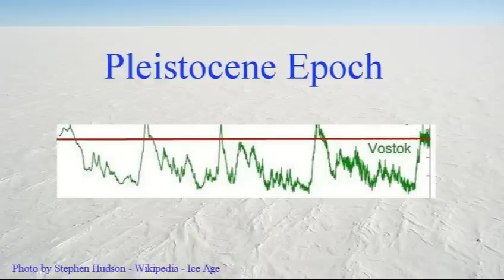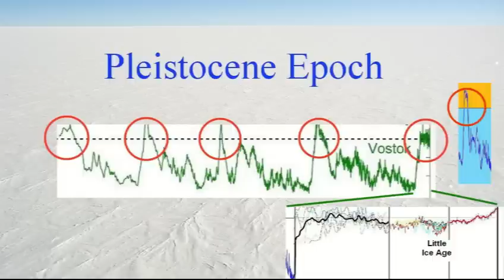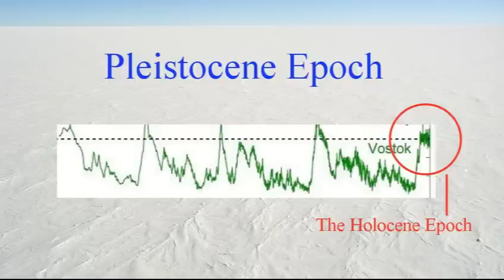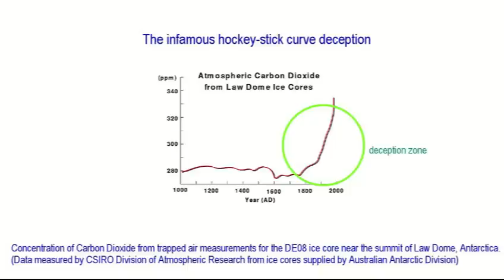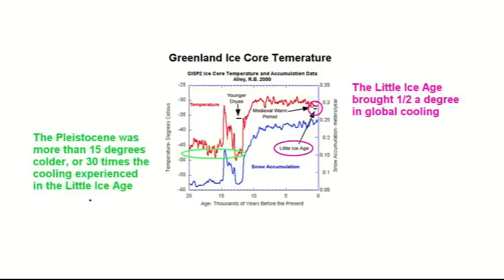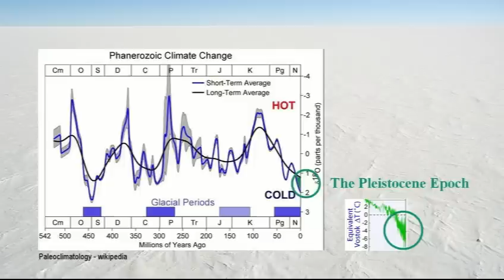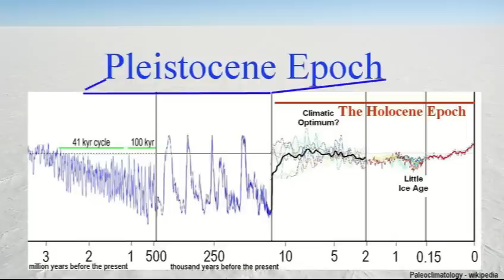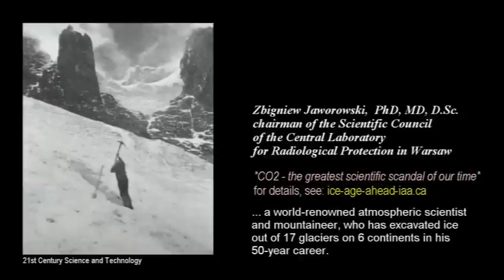Ice Age Precursors 1 - Ice Age Climate Normal Climate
We live in an Ice Age, the Pleistocene Epoch, global warming is a deception, the normal glaciation climate is near, global cooling is the real climate change.